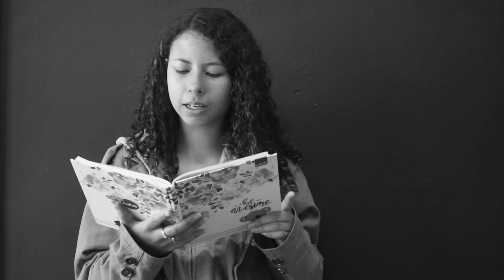Taller de Literatura Rayuela - Lectura en BLANCO y NEGRO - Dahiana Taborda Álvarez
Lectura en BLANCO y NEGRO son lecturas inéditas hechas por integrantes del Taller de Literatura Rayuela de Santa Rosa de Osos.